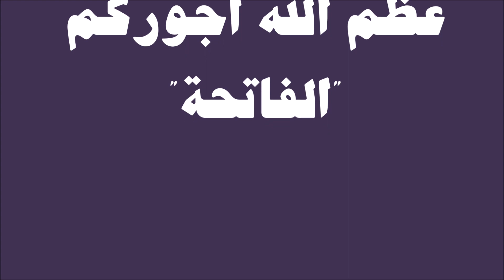Cérémonie de Deuil | 07 Janvier 2024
Cérémonie de deuil en hommage au défunt "hajj Abdel Sattar ZREIK" le père de Hajj Ali ZREIK et au défunt "hajj Hassan Ali Hassane" le père de Hajj Ali Hassane | Discours : Cheikh Mohamad YOUNESS | Dimanche 07 Janvier 2024 | centre Alghadir - Montreuil